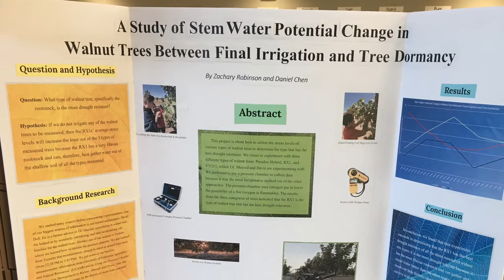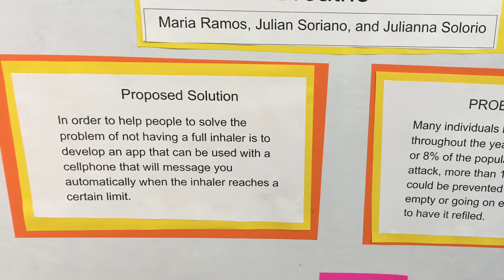MCSD Science Fair 2018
Students in 5th-8th grades participated in the second annual Merced City School District science fair, which was held at the STEAM Center.